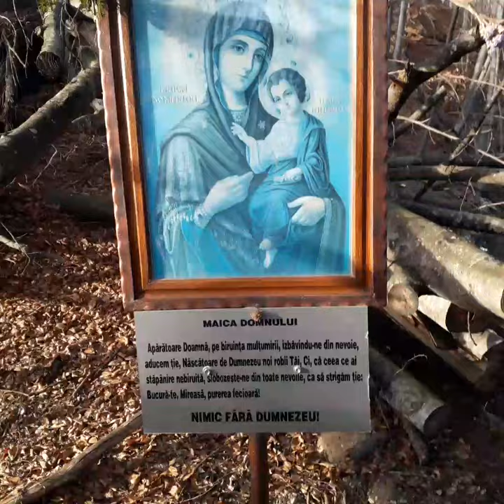MINUNEA DIN PADURE .ICOANA MAICUTEI DOMNULUI NEATINSA DE COPACUL, CARE A FOST DOBORAT DE FURTUNA